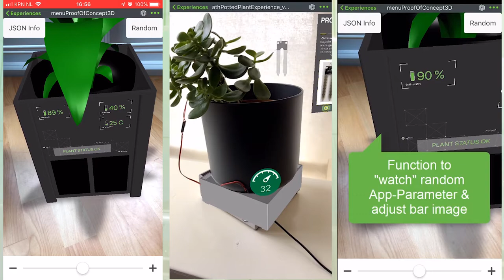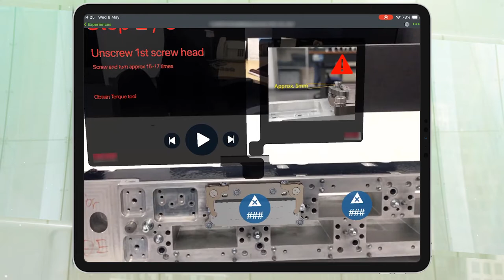Meet Ad, a PTC Change Maker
PTC employees are our greatest asset. See how one employee was empowered to make an impact, and then unlock your future and join our team!